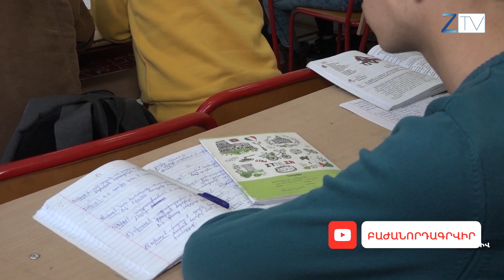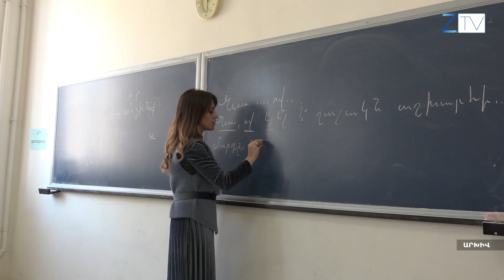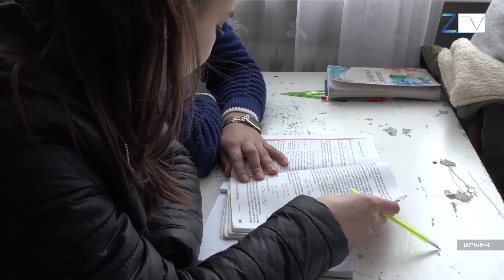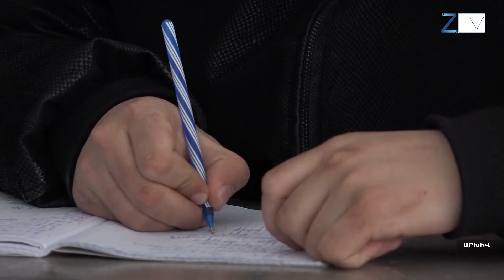Ուսուցչի աշխատավարձի բարձրացում, բայց անհանգստացնող նախապայմանով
Կառավարությունը պատրաստվում է այս սեպտեմբերից փոխել ուսուցիչների վարձատրության կարգը։ 30-50 տոկոսով աշխատավարձի բարձրացում, բայց նախապայմանով․ մանկավարժները կամավորության սկզբունքով պետք է անցնեն մասնագիտական ատեստավորում։ Այս փոփոխությունը մտահոգություն է առաջացրել ուսուցիչների շրջանում։ Մանրամասները՝ տեսանյութում։